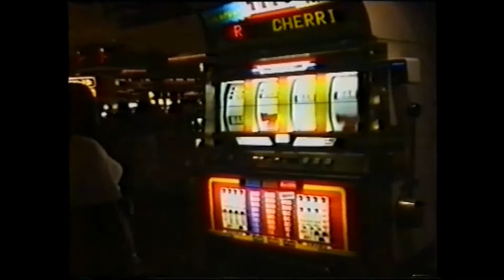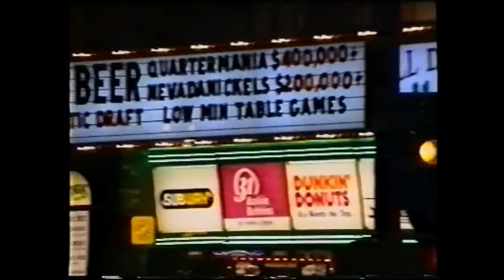Mirage and Caesars Palace Las Vegas Casinos and Forum Shops impressions 1993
The Strip in Las Vegas is now a world-renowned entertainment district, home to many of the largest casinos and most imposing hotels in the world such as Mirage and Caesars Palace.